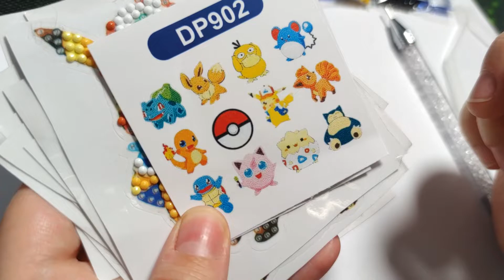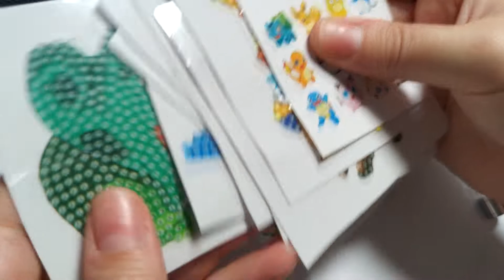DIAMOND PAINTING/ BLABLA DP + TAG Rentrée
Qui dit tag rentrée dit stickers! c'est @claradp1988 qui m'a gentiment tagué pour répondre aux questions de @lesloisirsdenanou8418 donc c'est chose faite! et n'oubliez pas maintenant on peut se faire taper par les bois lol la fatigue est présente vous avez le droit d'en rire !!!

et je tag @lucieetsesloisirs7257  qui il me semble ne l'a pas encore fait!

questions:
1_ Quel est ton meilleur et ton pire souvenir de rentrée scolaire ?
2_ Que mettais-tu dans ta trousse pour la rentrée scolaire ?
3_ Mettais-tu de nouvelles tenues pour la rentrée scolaire ?
4_ Comment vis ou vivais-tu la rentrée de tes enfants ? pleurs ou pas pleurs ?
5_ Es-tu heureuse de retourner au boulot ? si oui pourquoi ? si non pourquoi ?
6_ Fais-tu parties des personnes qui prévoient leurs prochaines vacances après juste avoir repris ?
7_ As-tu le fameux blues de rentrée ?
8_ Quel professeur a marqué tes années scolaires ?
9_ Serais-tu prête à retourner sur les bancs d'écoles ?
10_ Si oui Maternelle, Primaire, Collège ou Lycée ?